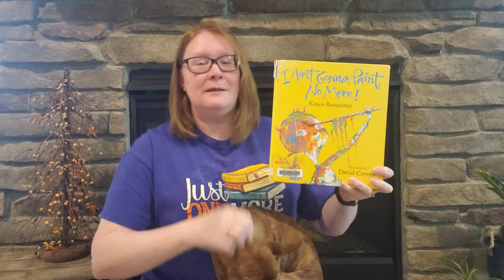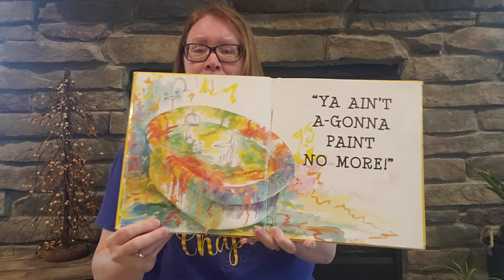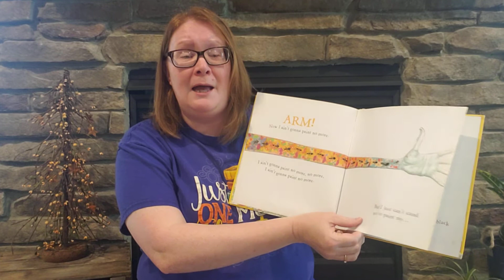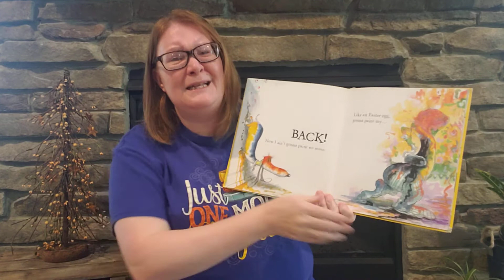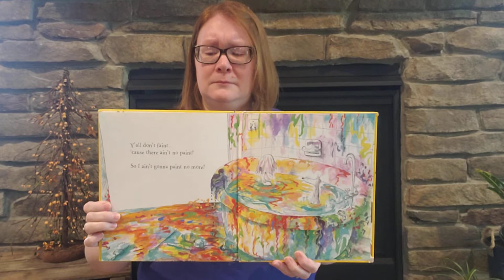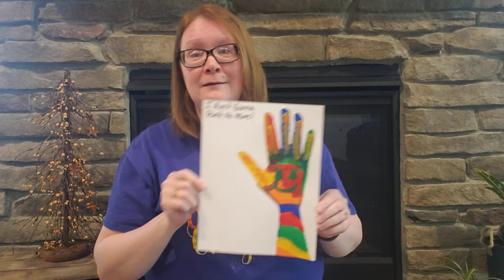Storytime - I Ain't Gonna Paint No More!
Hello everyone, it's Ms. Emily again! Tme for another virtual storytime. Today we're reading I Ain't Gonna Paint No More! by Karen Beaumont. I know I say this a lot, but this really is one of my favorite books! Help me guess which part of his body he's going to paint next using rhyming words. There's also an activity at the end of the video that you can do with things you have around your house. All you need is a pencil, a piece of paper, markers or paint & your hand!
*Read with permission from Harcourt Books.